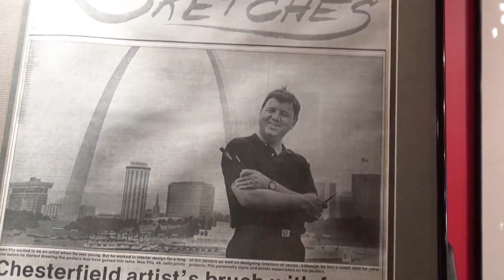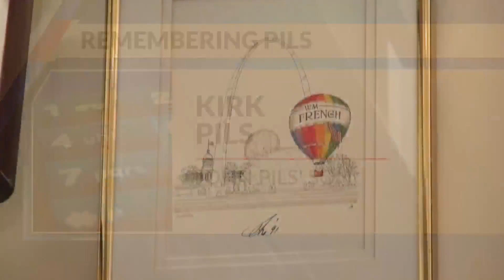Remembering St. Louis art legend John Pils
The local art community lost one of their most beloved members on Monday when John Pils passed away at the age of 82.